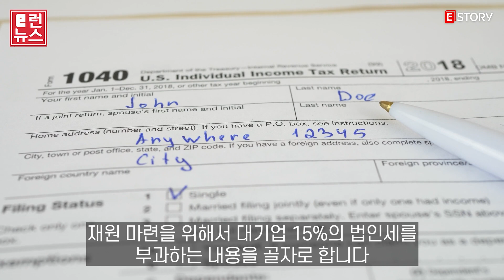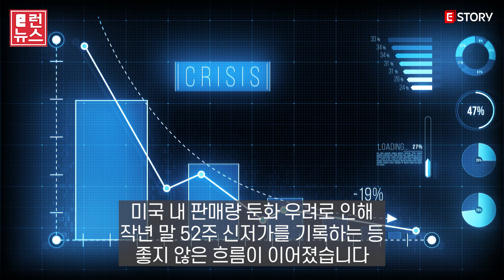인플레이션 감축법 수혜주는? 美, 3월 세부지침 적용 예정 I 자막뉴스 I e런 뉴스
지난여름 미국을 뜨겁게 달궜던 법안이 있었습니다.
공화당과 민주당이 첨예하게 대립했던, IRA, 즉 인플레이션 감축 법안인데요.

이 법안은 작년 8월 7일 상원 표결에서 민주당은 전원 찬성표를, 공화당은 전원 반대표를 던지며,
50 대 50 표결이 나온 뒤, 상원의장인 카멀라 해리스 부통령이 캐스팅보트를 행사하여, 찬성 51표로 가결 처리되었습니다.

그 뒤 8월 16일 조 바이든 대통령은 국가는 변화될 수 있다.
이 법은 내일에 대한 것이며, 미국 가정에 진전과 번영을 가져다줄 수 있는 것이라고 강조하며 서명했습니다.

IRA는 기후변화에 대응하며 의료보장을 늘리는 데 대규모 자금을 투입하고,
재원 마련을 위해서 대기업 15%의 법인세를 부과하는 내용을 골자로 합니다.
금액으로는 4,400억 달러 규모의 정책 집행과 3천억 달러의 재정적자 감축을 포함해,
총 7,400억 달러, 한화로 910조 원의 지출계획을 담고 있는 법안입니다.

이중 전기차 보급 확대를 위한 내용으로 인해 글로벌 완성차 업체들이 직격탄을 맞았습니다.
기존에는 차종에 상관없이 최대 7,000달러의 보조금을 받았었는데,
IRA가 적용되며, 보조금 지급 대상을 미국 내 생산기업 등 몇 가지 조건을 갖춰야만 받을 수 있었기 때문인데요.

현대, 기아차 등 국내 업체들도 이 소식이 나온 이후,
미국 내 판매량 둔화 우려로 인해 작년 말 52주 신저가를 기록하는 등 좋지 않은 흐름이 이어졌습니다.
다행히도 12월 30일 미국 정부에서 발표한 ‘IRA 이행을 위한 가이던스’ 에서 현대, 기아차가 일부 포함되며, 주가는 반등하는 모습입니다.

오는 3월 배터리 부품 및 광물 관련 세부 지침을 적용할 예정인데요.
이에 따라 LG에너지솔루션, 삼성SDI 등 국내 배터리 업계는 미국 및 호주업체와 공급계약을 체결하며, 공급망 다변화에 총력을 기울이고 있습니다.

LG에너지솔루션은 GM, 혼다 등과 배터리셀 합작공장을 설립하고,
삼성SDI는 GM, 볼보, 리비안 등과 미국 내 합작사 설립을 논의 중입니다.

전기차 배터리 수요는 급증하고 있지만, 공급사는 부족한 북미 전기차 시장에서
국내업체들의 대규모 수주 등 좋은 소식을 기대해 봐야 할 것 같습니다.

지금까지 'e런 뉴스'였습니다.